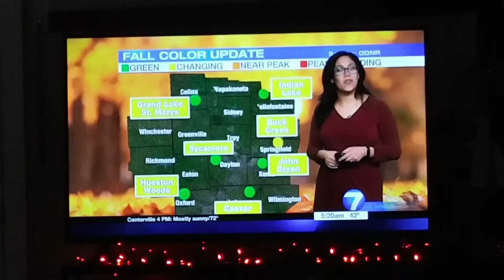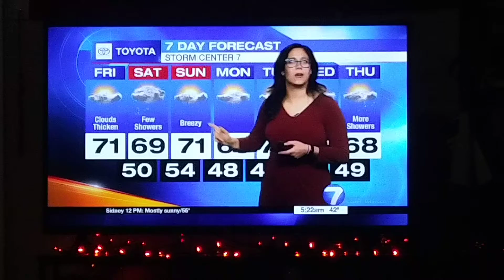Kirstie Zontini weather update for Dayton,Ohio whio t.v.